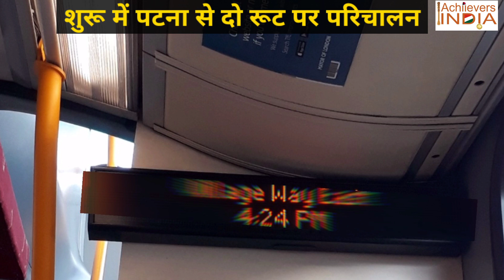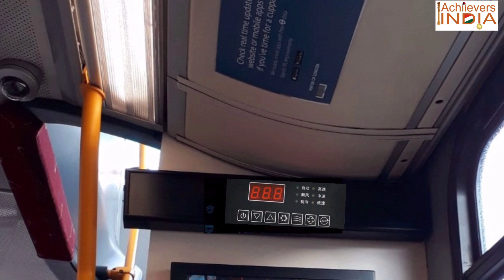London को टक्कर देंगी Bihar की ये बसें | सुविधाएं भरपूर किराया भी कम | Patna और इन शहरों में परिचालन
लंदन की सड़कों पर चलती चमचमाती बसों की तरह अब बिहार की सड़कों पर भी ऐसी एसी बसें दिखेंगी जो जीपीएस सिस्टम से लैस होंगी और इनमें सीसीटीवी कैमरा, आईटीएस डिसप्ले, वैरियेबल मैसेज डिसप्ले, ऑटोमेटिक ट्रांसमिशन, आपातकालीन बटन, इमरजेंसी हैमर, हाइड्रोलिक पावर स्टीयरिंग जैसी कई आधुनिक सुविधाएं होंगी। यात्रियों के लिए इसमें 25 सीटें हैं और दिव्यांगों की व्हील चेयर खड़ी करने के लिए जगह देने के साथ ही उनके लिए हाइड्रोलिक रैंप की भी सुविधा दी गई है। सबसे खास बात कि ये इलेक्ट्रिक बसें होंगी जो बिना प्रदूषण फैलाए सफर को अंजाम देंगी।
 ऐसी 8 बसें पटना के फुलवारीशरीफ पहुंच भी चुकी है जिनके रजिस्ट्रेशन और परमिट की प्रक्रिया पूरी हो चुकी है। फिलहाल इन्हें पटना से राजगीर होते हुए बिहारशरीफ और पटना से हाजीपुर होते हुए मुजफ्फरपुर तक चलाया जाएगा। अगर ये प्रयोग सफल रहा तो बाकी जिलों को भी इलेक्ट्रिक बस प्रोजेक्ट से जोड़ा जाएगा। पटना में चलने वाली इलेक्ट्रिक बसों की संख्या 21 होगी, वहीं मुजफ्फरपुर और बिहार शरीफ तक दो-दो बसें चलेंगी।
अगर आप सोच रहे होंगे कि तमाम सुविधाओं से लैस इन बसों का किराया बहुत ज्यादा होगा तो आप गलत हैं। इन बसों का किराया सामान्य बसों से कम होगा क्योंकि ये इलेक्ट्रिक वेहीकल हैं जो डीजल से नहीं चलती बल्कि बैटरी चार्ज होने पर चलती हैं। इससे इंधन की बचत होती है। एक बार चार्ज होने के बाद ये 6 घंटे तक करीब 250 किलोमीटर का सफर तय करेगी। फुल चार्जिंग में करीब 1 घंटे का समय लगेगा।
8 बसों के बाद बाकी बसें राजस्थान के अलवर से मार्च के दूसरे सप्ताह तक आने की संभावना है। फुलवारीशरीफ डिपो में एक साथ आठ इलेक्ट्रिक बसों को चार्ज करने के लिए आधा एकड़ जमीन पर प्लेटफॉर्म तैयार किया गया है।

उम्मीद है कि मार्च के पहले हफ्ते में इलेक्ट्रिक बसों की शुरुआत कर दी जाएगी। इलेक्ट्रिक बसों के परिचालन के बाद हाजीपुर और पटना के बीच सीएनजी बसें चलाने की भी तैयारी है। सीएनजी बसों का परिचालन शुरुआत में जेपी सेतु होते हुए हाजीपुर से पटना तक की जाएगी। जिसके बारे में हमने एक अलग वीडियो में विस्तार से बताया है।